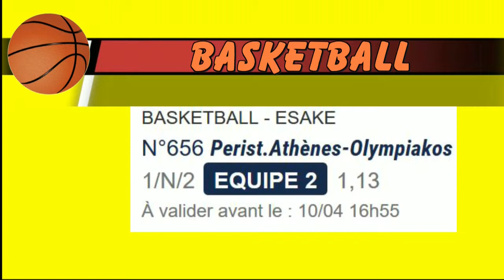PRONOS PRONOSTIC GRATUIT MERCREDI 10 AVRIL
Lundi, seulement 2 pronos sur 5. Je vais essayer de faire plus attention dans les jours à venir.
Je vous donne mes pronos de ce mercredi.